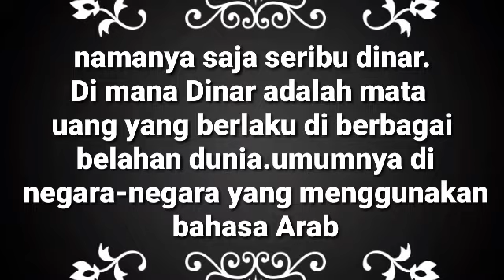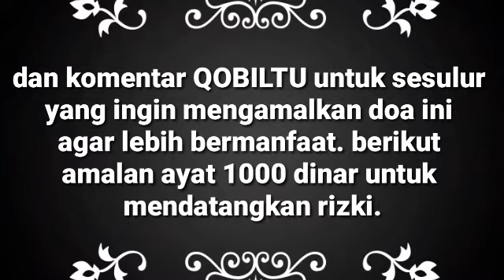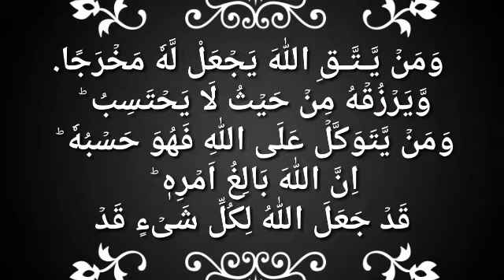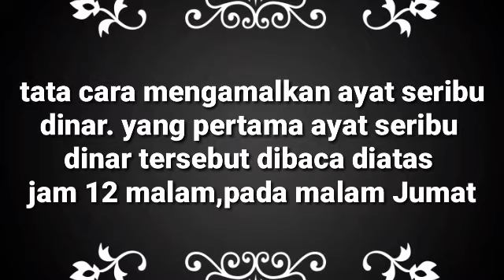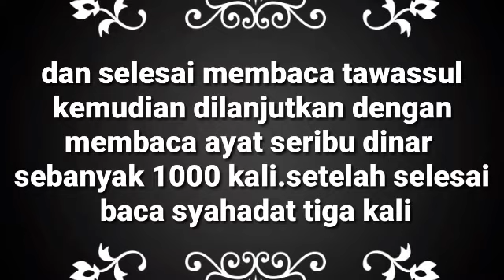PESUGIHAN ISLAM TANPA TUMBAL ?? AMALKAN AYAT SERIBU DINAR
Amalan atau AYAT SERIBU DINAR ini berasal dari surat at thalaq ayat 2-3
Yang mana DOA SERIBU DINAR ini mampu menarik rezeki dari segala penjuru dengan izin ALLAH
INSYALLAh dengan mengamalkan ayat seribu dinar ini anda akan kaya raya dan permasalahan di pwrmudah.